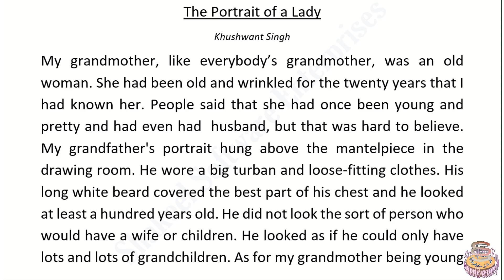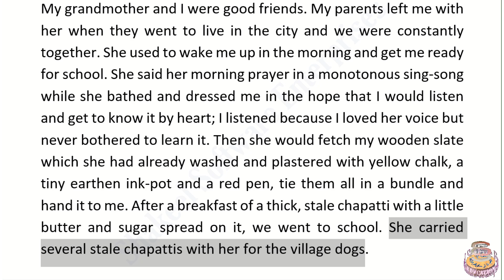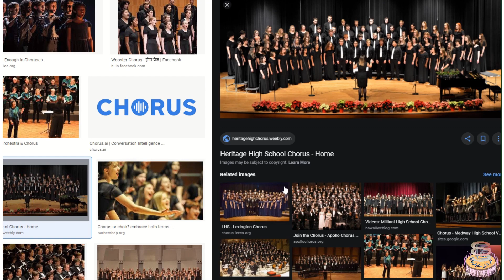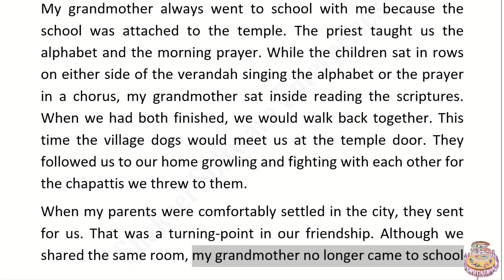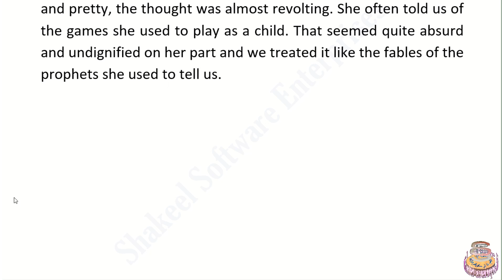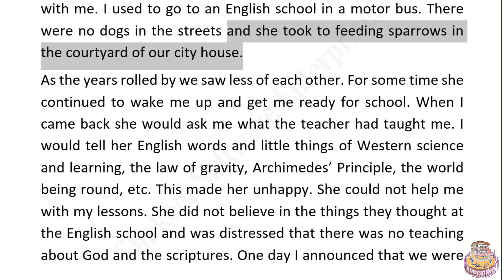The Portrait of a Lady Part 3